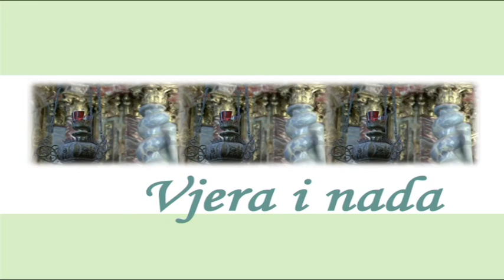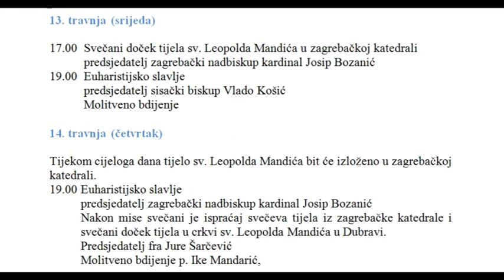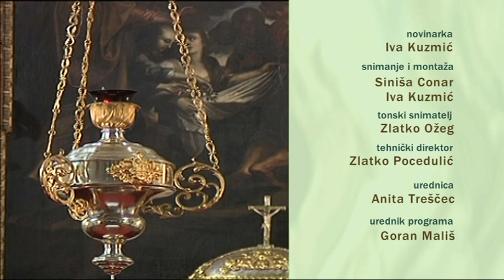Vjera i nada - 3. Korizmena 2016.